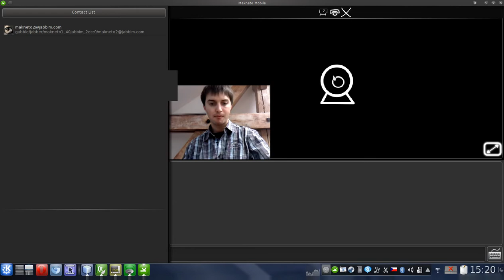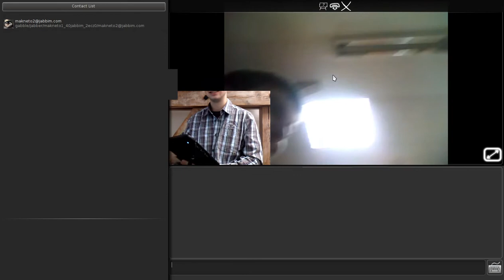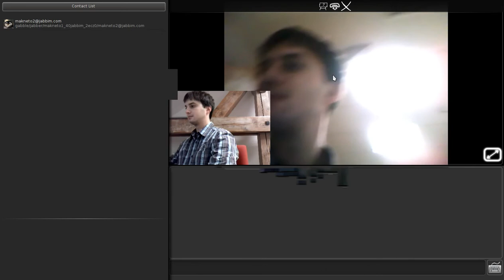Video call with mobile version of Makneto IM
Makneto is free instant messaging client. It supports whiteboard sharing, audio and video calls. This video shows video call with mobile version of this client. It is written in Qt / QML and use Telepathy as IM backend.

We develop and test it on exoPC tablet (Intel Atom cpu) with MeeGo platform.